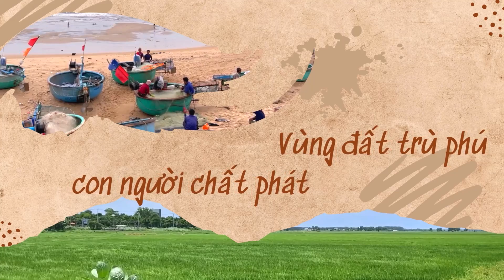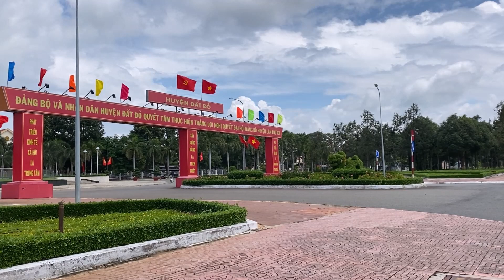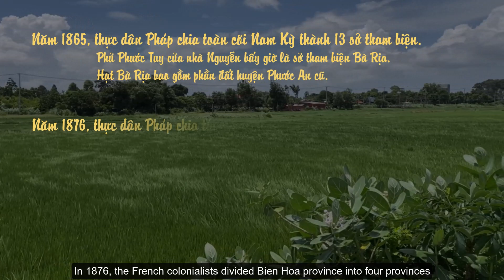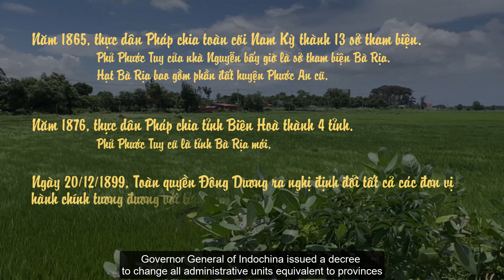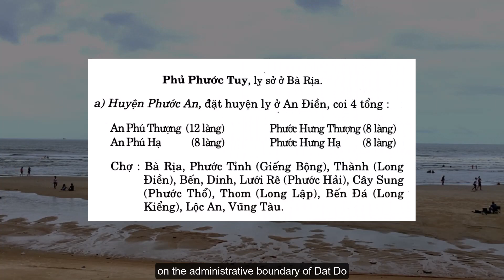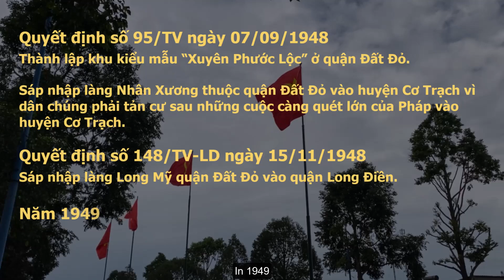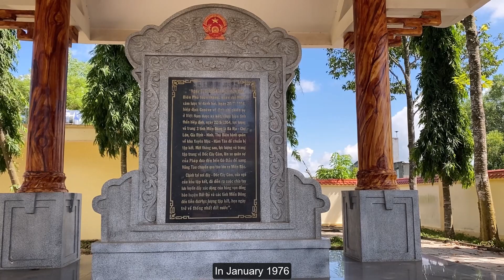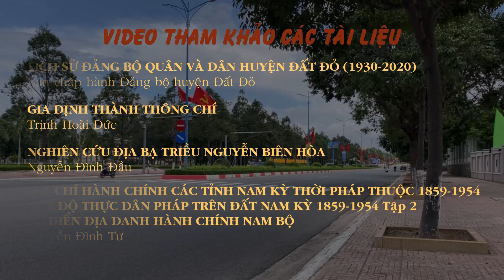Phần 2 Địa giới hành chính Đất Đỏ dưới chính quyền Cách mạng - Kỳ I Đất Đỏ hành trình ký ức (EngSub)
Kỳ I Đất Đỏ hành trình ký ức
Phần 2 Địa giới hành chính Đất Đỏ dưới chính quyền Cách mạng
Thuộc dự án nghiên cứu khoa học tham gia Cuộc thi Khoa học Kỹ thuật năm học 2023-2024.
Do em Hiền Trinh cùng giáo viên hướng dẫn cô Thu Huyền thực hiện.
Đề tài: "Quảng bá hình ảnh Đất Đỏ giàu bản sắc thông qua thiết kế video, bài viết đăng tải trên các trang mạng xã hội, tìm hiểu lịch sử, văn hóa, danh lam thắng cảnh và thành tựu kinh tế xã hội của địa phương qua góc nhìn của thiếu nhi".